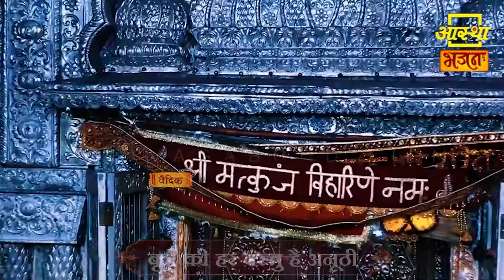Holi Special ।। फूलों की होली ।। Aastha Bhajan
ब्रजभूमि की अनोखी फूलों वाली होली...
फूलों की होली सर्वप्रथम बांके बिहारी एवं राधा रानी जी के साथ ही खेली जाती है….जिसमें उनके ऊपर कई प्रकार के फूल बरसाए जाते हैं। यह दृश्य भक्तों के मन को इतना लुभाता है कि प्रत्येक वर्ष भगवान के इस सौंदर्य दृश्य के दर्शन करने भक्तों का तांता लगा रहता है।